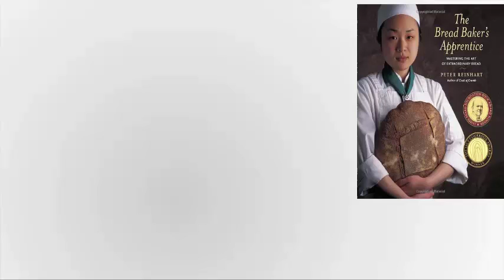The Bread Baker's Apprentice Mastering the Art of Extraordinary Bread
Click this url: bookpdf.club